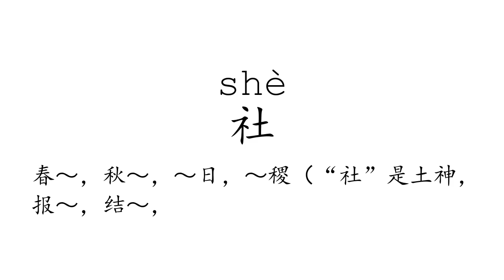Learn Chinese with strokes, pronunciation and words (How to pronounce Chinese character 社)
How to write and pronounce the 97th frequently used Chinese character: 社.

  1, The meaning of a word changes according to its tone.
  2, It is the only pictographic language still in use today, which is quite intuitive.
  3, It is one of the most ancient languages, but still adapting newly-created words stably.